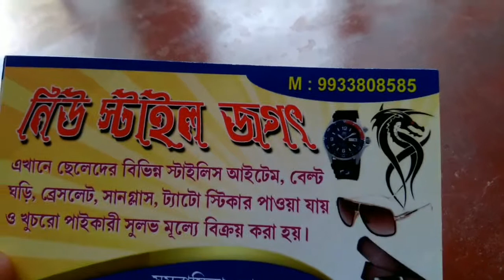(Vlog-2) BEST PLACE TO BY MEN ACCESSORIES || Sunglasses || Belts || Wrist watch || Beslet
ref=bookmarks